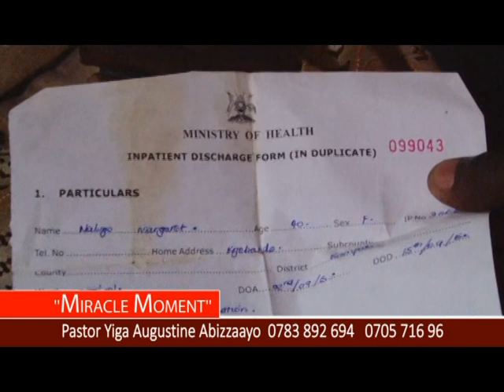PASTOR YIGA HAS BEEN RAPED